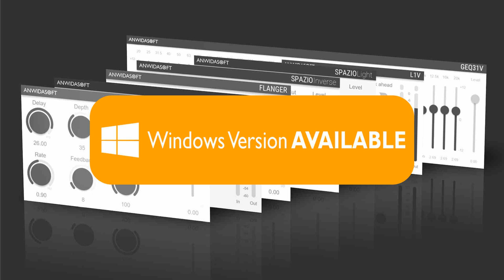ANWIDA Soft releases Windows version of their plugins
ANWIDA Soft has released the Windows VST3 (64-bit) version of all their plugins:

    SPATIO Light 1.0.1 – free reverb;
    CX1V 2.0.0 – compressor / expander;
    L1V 2.0.0 – limiter / maximizer;
    GEQ31V 2.0.0 – 31 bands graphic EQ.

All plugins come with a signed installer.